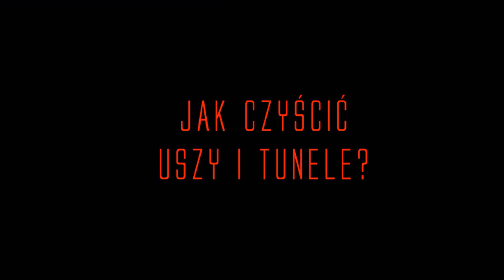Zobacz zanim zrobisz sobie tunele ✪ Bezpieczny piercing ✪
Kiedy ucho jest już rozciągnięte... to co dalej? Jak dobrać rozmiar? Jak wybrać odpowiedni materiał? Jakie typy tuneli możemy spotkać w sklepach? Morbid odpowie na te pytania i pokaże też swoje ulubione modele tuneli i plugów... ;)

Scenariusz i reżyseria:
Martyna Święcicka